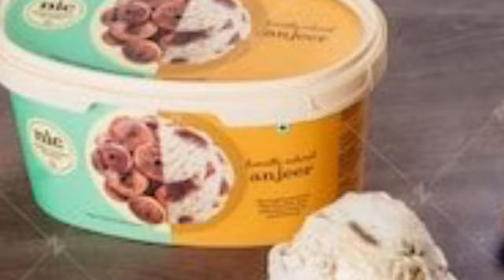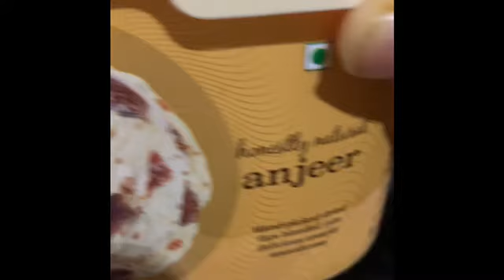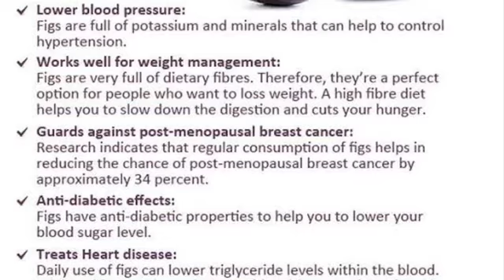Best Ice Cream Of This Season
Anjeer ice cream - the best ice cream of 2020